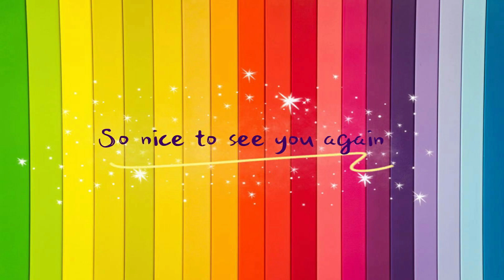Cómo dibujar una linda chica nadadora | No.9 ARTES